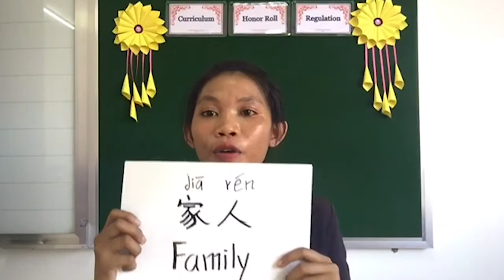Chinese Class/Level: P1/ My Family/Teacher: 波时莲（Boshilian)